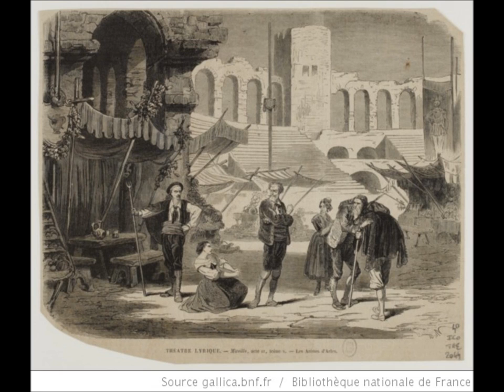Charles Gounod – MIREILLE – Act II finale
MIREILLE
Opéra-comique en 5 actes & 7 tableaux
Composer: Charles Gounod (1818–1893)
Libretto: Michel Carré, after Frédéric Mistral’s poem ‘Mirèio’ (1859)
First performance: Théâtre Lyrique, Paris, 19 March 1864
Revised version : Opéra-Comique (2e salle Favart), 10 November 1874, in 3 acts, with a tragic ending

SETTING: Arles and surroundings (Provence), mid-19th century

PLOT: Mireille is a young and beautiful Arlesian girl.  Ourrias, a rich cowherd, asks for and receives her father Ramon’s permission to marry her.  Mireille loves the poor basket-maker Vincent, and refuses Ourrias, despite her father’s threats.  Ourrias attacks Vincent in the val d’Enfer, and leaves him dying.  The old witch Taven brings him back to life.  Ourrias, filled with remorse, sees the spectres of drowned girls arising from Rhône, and, trying to cross in a boat, is swept away by the currents.  Mireille does not know what happened to Vincent; his sister Vincenette tells her what happened.  Mireille and Vincent have a pact to meet at the church of Saintes-Maries-de-la-Mer in case something should happen to either.  Mireille crosses the barren plain of the Crau under a burning sun.  She arrives at the church, but, suffering from a violent fever, dies in Vincent’s arms.

‘Mireille’ is Gounod’s third most popular opera, after ‘Faust’ (1859) and ‘Roméo et Juliette’ (1867)  The plot is perhaps too naïvely sentimental and religious for modern tastes, but it is a charming opera, tuneful and lively.  Félix Clément thought it Gounod’s most remarkable and inspired score for the theatre.

No. 8 – Finale: ‘Un père parle en père’
Mireille rejects the bull-tamer Ourrias, whom her father Ramon wants her to marry. When she confesses that she loves Vincent, he orders her to have nothing more to do with him, and is about to strike her, when she falls to her knees, begging for understanding and evoking the memory of her dead mother. Ramon is adamant and curses both Vincent and his father, Ambroise. United in love, Mireille and Vincent refuse to allow Ramon to keep them from seeing each other.

Ramon (bass-baritone): Julien Giovanetti
Mireille (soprano): Andrée Esposito
Vincent (tenor): Alain Vanzo
Vincenette (soprano, première dugazon): Christiane Harbell
Ambroise (bass-baritone): Lucien Lovano
Ourrias (baritone): Gabriel Bacquier

Conductor: Jules Gressier
Orchestre Radio-Lyrique et Chœurs de la RTF
Paris, 1959